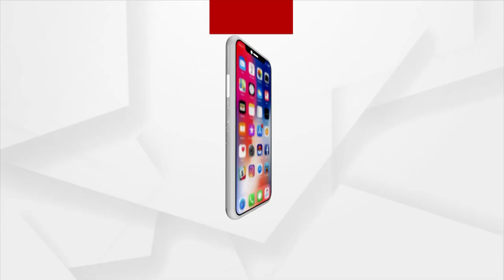BHAGYA BHABISYATA | 14 NOV 2021 | ArgusNews